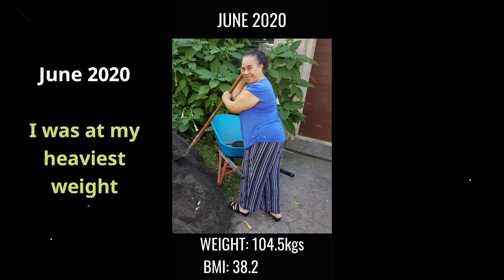My 100lbs Weight Loss Journey - Where I Started!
A summary of how I looked for 15 years BEFORE I made a health decision to lose weight and reverse my prediabetes on the 20th July 2020.